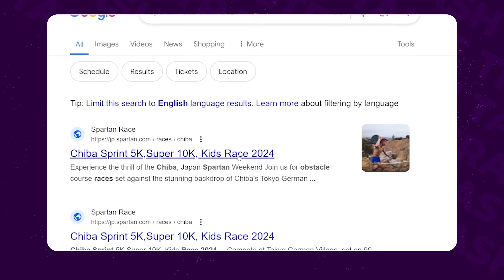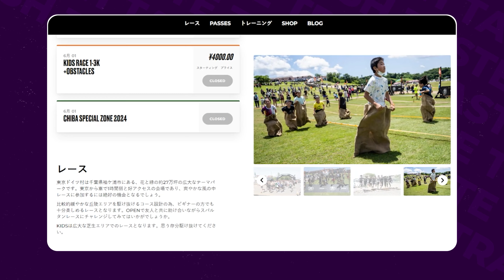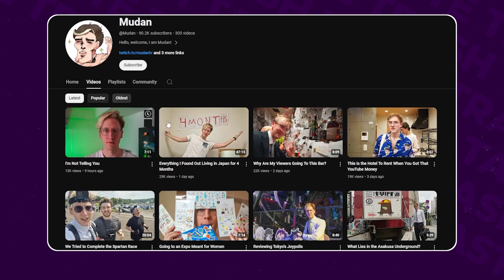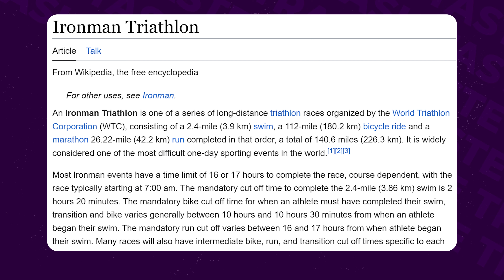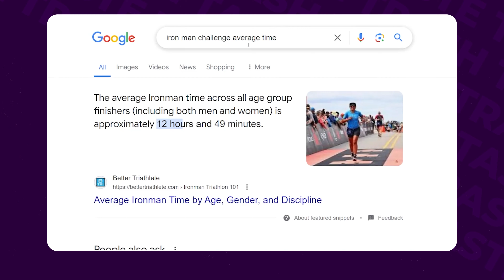Speedrunning Tokyo Spartan Race